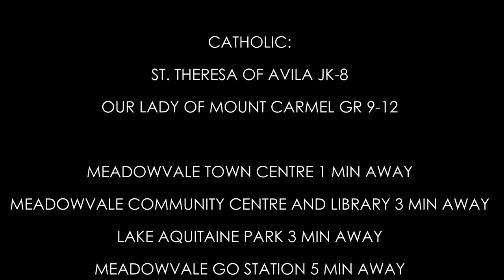Welcome to 2900 Battleford Rd, Unit 1005!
Who do you know that might be interested? Great location and close to all urban conveniences! Perfect for first time home buyers, downsizers, or investors! Lovely updated 2 bedroom unit features a fantastic layout with an eat-in kitchen, open concept living/dining space, private balcony, ensuite laundry, and laminate floors throughout. Building amenities include outdoor pool, gym, sauna, tennis court and party room! Short walk to Lake Aquitaine Park and Meadowvale Community Centre & Library. Quick access to Meadowvale GO Station and Highways 401, 403 & 407.